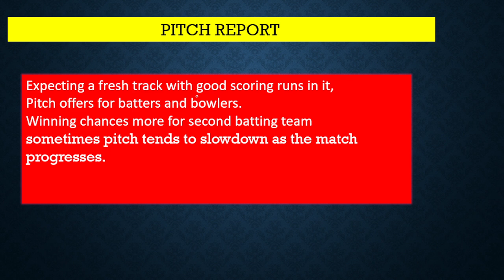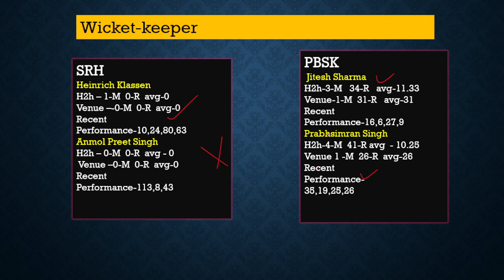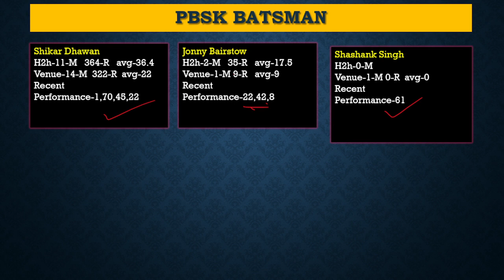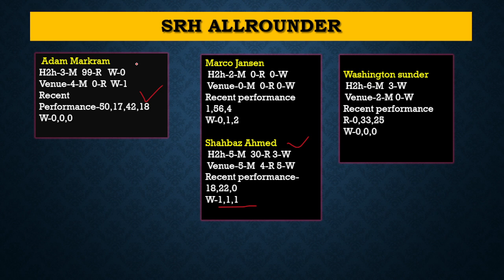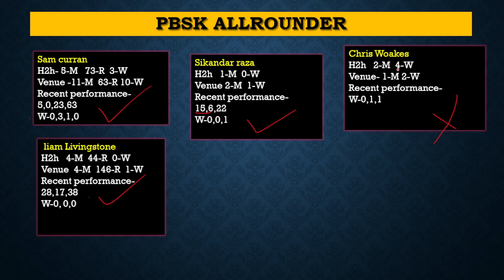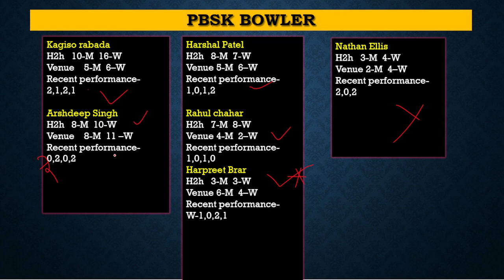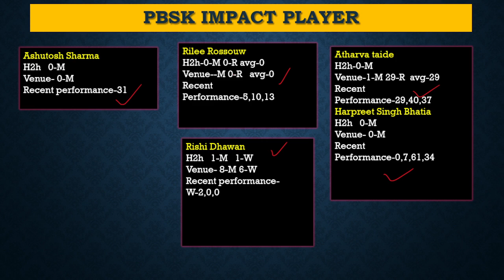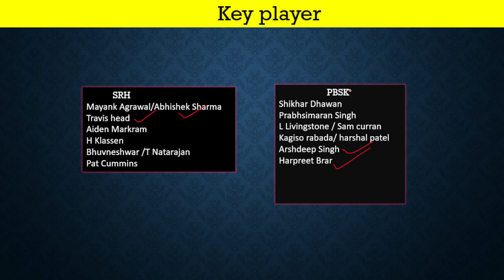SRH VS PBSK Dream11 Prediction |SRH VS PBSK Dream11 Team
welcome to fantasy expert 360 channel
SRH VS PBSK Dream11 Prediction |SRH VS PBSK Dream11 Team | Dream11 | IPL 2024 Match - 23 Prediction

This video Include in ,
SRH VS PBSK Dream11 Team Today,
SRH VS PBSK DREAM11 PREDICTION,
SRH VS PBSK DREAM11 TEAM TODAY MATCH,
SRH  VS PBSK GRAND LEAGUE KA TEAM KAISE BANAYE?

IPL 2023,
IPL 2024 CRICKET,
IPL HIGHLIGHTS,
IPL LIVE MATCH TODAY,
IPL ADS,
After watching this video you can use these tips and analysis to create your best dream11 team of today's match to win the Grand League.

logical fantasy tips,

dream11 team,
dream11 prediction,
Grand League,
About this video :
This video includes a complete roadmap of the dream11 team for today's match. also, Grand League winning tips in dream11 . This game involves an element of financial risk and may be addictive. play responsibly at your own risk.* Copyright Disclaimer Under Section 107 of the Copyright Act 1976, allowance is made for "fair use" for purposes such as criticism, commenting, news reporting, teaching, scholarship, and research.
dream11 prediction
16 IPL match dream11 team today
dream11 today
fcg
dream11 tips
dream11 tricks
dream11 winner
fantasy team
fantasy sports
dream11 today team
dream11 app
cricinformer
stats guru ji
fantasy counsel
somesh thakre
kumar508
peeyush sharma
vu sport
aakash chopra
jatin sapru
sports tak
fantasy expert 360
Aakash chopra
cricketnews
royal challengers banglore yt
sharad loot
cricket cardio
cricket vlog
cricket
perfect win

dream 11 team of today match most watched
ipl dream11 team prediction
full highlights of today's cricket match
who win today match
dream11 m rank 1 lana hai to ye galti kabhi mat karna